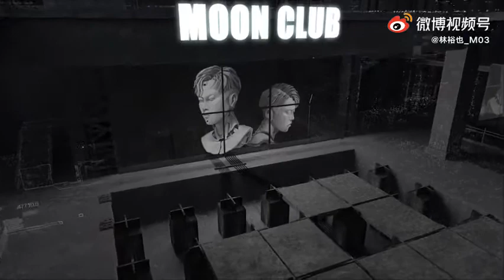OB03 -《MOON CLUB》(Official Music Video)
[MOON CLUB]
即日上线❕
🚀谎言走遍了整个World🚀

🚀而真相还在穿鞋🚀

愿你永远是那个追逐真相的少年

但不为公平而纠结

🎬by：@SHO修  ​​